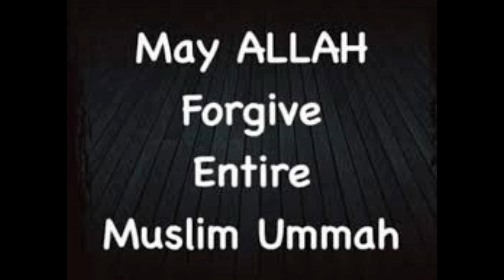துஆ # 4 - நல்ல ஆரோக்கியத்திற்காக துவா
நல்ல ஆரோக்கியத்திற்காக துவா, Hadith in Abu Dawood.